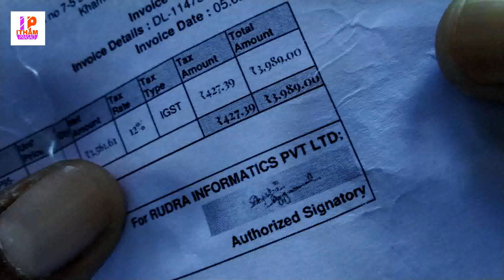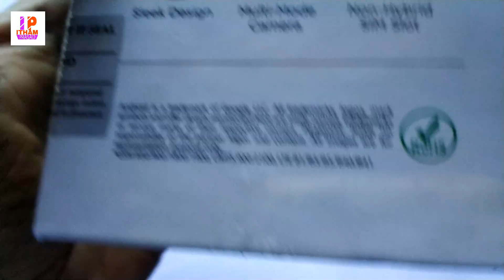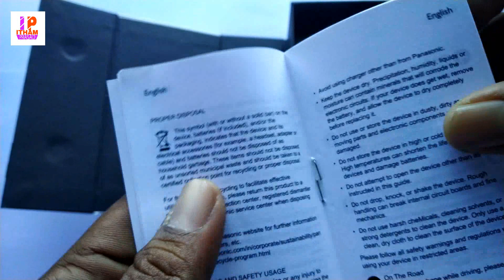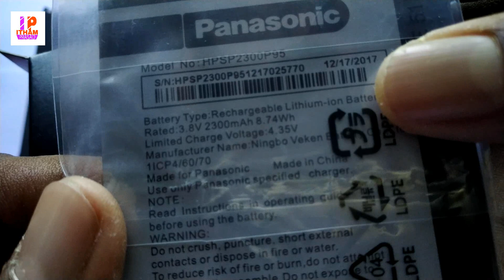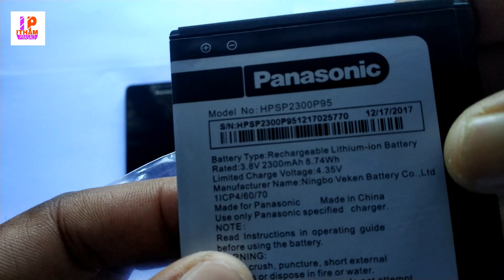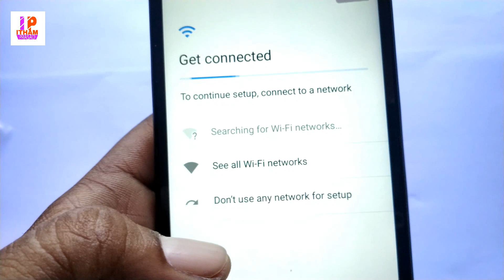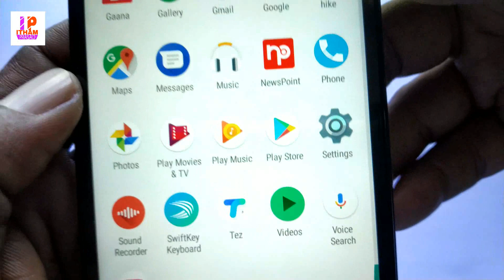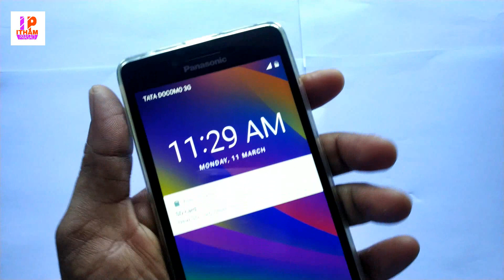panasonic p95 android mobile unboxing and review in telugu | best budget android smartphone 2019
this video is about panasonic p95 android mobile unboxing and review in telugu language.this is the best budget android smartphone 2019 in india.this android smartphone is available under rs 5000 this comes under budget mobile phones 2019 in telugu explained in this video.t his is the cheap and best mobile phone in india in the year 2019.this is one of the best mobile smartphone under 5000.this video is all about cheap and good mobile unboxing and review. panasonic p95 price is 3999 rupees only.this panasonic p95 unboxing review is useful for who is
searching for a budget mobile phones.panasonic p95 features revealed in this video so watch this video till the end.this 4g smartphone under rs 5000 available in amazon and flipkart.i can confidently say that this mobile is the best budget smartphone under 5000 Rupees which is from the phone brand panasonic.panasonic mobiles offers cheap phones. i hope this panasonic p95 review will be helpful to you.

Please support my youtube channel(itham prasad) and me which can boost me up to create more creative and more quality technical videos like android tips and tricks and windows tips and tricks and also on how to earn money online from the comfort of home from youtube, blog etc along with fun and entertainment.i will also present product unboxing and reviews.